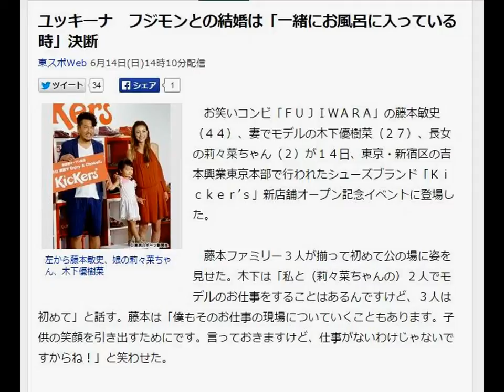ユッキーナ フジモンとの結婚は「一緒にお風呂に入っている時」決断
東スポWeb 6月14日(日)14時10分配信

　お笑いコンビ「ＦＵＪＩＷＡＲＡ」の藤本敏史（４４）、妻でモデルの木下優樹菜（２７）、長女の莉々菜ちゃん（２）が１４日、東京・新宿区の吉本興業東京本部で行われたシューズブランド「Ｋｉｃｋｅｒ’ｓ」新店舗オープン記念イベントに登場した。

　藤本ファミリー３人が揃って初めて公の場に姿を見せた。木下は「私と（莉々菜ちゃんの）２人でモデルのお仕事をすることはあるんですけど、３人は初めて」と話す。藤本は「僕もそのお仕事の現場についていくこともあります。子供の笑顔を引き出すためにです。言っておきますけど、仕事がないわけじゃないですからね！」と笑わせた。

　やはり木下が主導権を握っているようで、藤本の着る洋服も選んでいるという。

「服のデザインが悪いんじゃなくて、自分（藤本）の顔面に合っていない」と木下はバッサリ。結婚するきっかけも「一緒にお風呂に入っている時に、フジモンが排水溝を掃除しながら『こういう汚いところの掃除はブスの俺がやるから』と言ったから、この人と結婚しようと思った」と散々だ。藤本も横で苦笑いするしかない。

　現在、木下は第２子を妊娠中。藤本は「男の子、女の子どっちでもうれしいけど、女の子だと、たぶん家庭４人で何かを決めるときに、３対１になってしまう」と自虐ネタで爆笑をさらった。